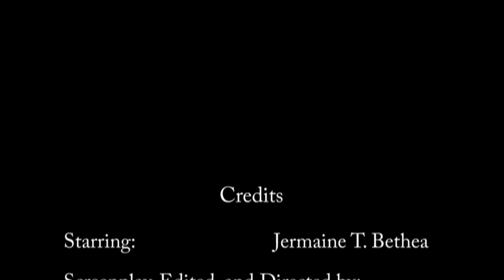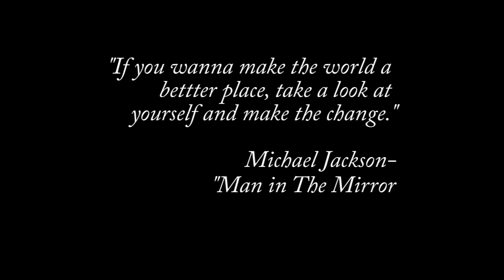Blood Drive Commercial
Blood Drive in  the Egg harbor Township High School, may 23rd.